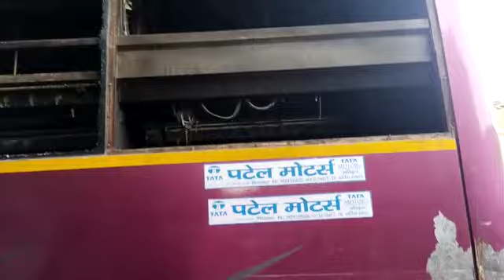#2 Bus body destroy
Video recorde by panna singh
यदि आप गुणवत्ता में कभी समझौता नहीं करते हैं तो सत्यम मोटर बॉडी वर्क्स  शॉप में आपका स्वागत है।
हमारे यहां पर सभी प्रकार की बसों को तैयार किया जाता है।(बस 407, 712,1510, स्लीपर,  पैकगलास एसी और नोन एसी , स्कूल बस,फ़ूड ट्रक, ट्रेवल बस , रिपेयरिंग बस आदि)
उच्च तकनीकी एवं विशेष योग्यता से हमारे यहां पर बसों को तैयार किया जाता है।

सत्यम मोटर बॉडी से जुड़ने के लिए युटुब चैनल को सब्सक्राइब कीजिए साथ ही बैल आइकन को दबाए अधिक जानकारी के लिए हमारे इंस्टाग्राम फेसबुक टेलीग्राम गूगल मैप आदि से संपर्क कर सकते हैं।

Buses are manufactured here at our place with high technical and special abilities.
To connect with the Satyam Motor Body, subscribe to the YouTube channel, as well as by pressing the bull icon, you can contact our Instagram Facebook Telegram Google Map etc. for more information.
satyam motors body workshop jodhpur
Repair all bus

moderna Builds
Indian Transport Tour
ps motor body
Bus Manufacturing
satyam motor build
smb jodhpur